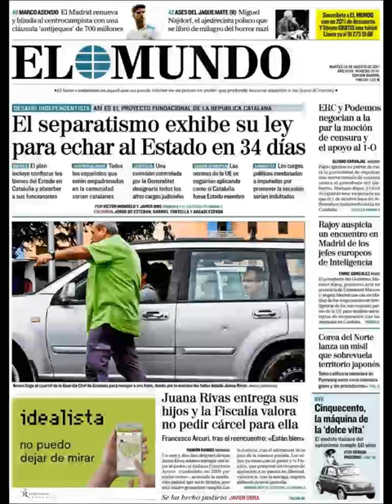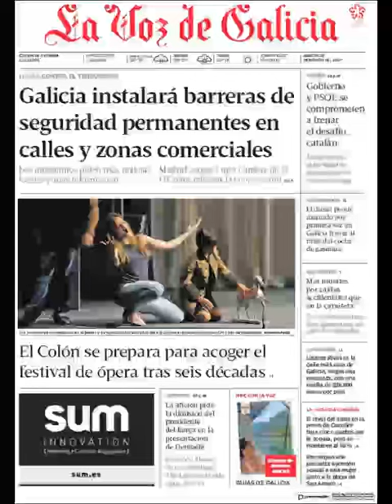Noticias Martes 29 Agosto 2017 Principales Titulares Portadas Diarios Periódicos España Spain